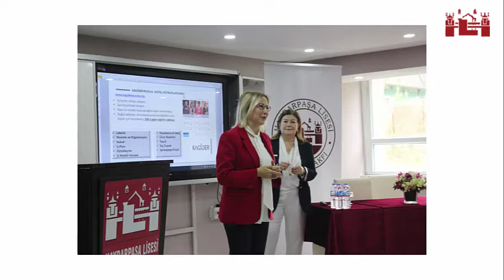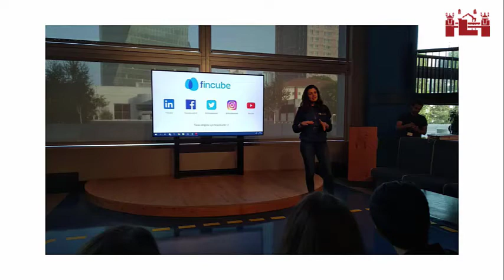Girişimcilik Kulübü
Girişimcilik Kulübümüz öğrencilerimizin girişimcilik yönlerini geliştirmek amacıyla etkinlikler, söyleşiler, geziler düzenliyor ve liseler ya da üniversitelerde düzenlenen girişimcilik etkinliklerine katılıyor.
İlkini 2019 yılında gerçekleştirdiğimiz Girişimcilik Zirvesi ile yüzlerce lise öğrencisini ülkemizin önde gelen isimleriyle buluşturduk.
2020 Zirvemiz tüm hazırlıklar tamamlanmışken salgın sebebiyle iptal edilmek zorunda kaldı.
🔹Kulüp Instagram sayfası: @HLGirisimcilik
🔹Kulüp web sitesi: girisimcilik.haydarpasa.k12.tr